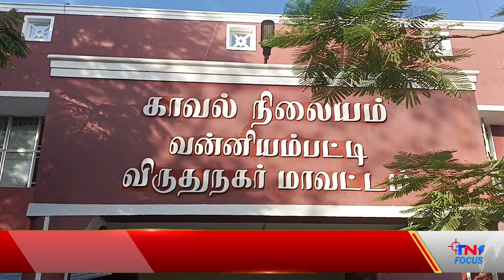ஸ்ரீவில்லிபுத்தூர் அருகே விபத்து...